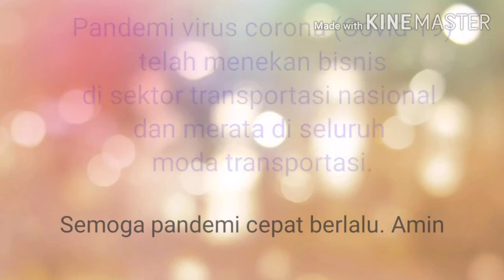Stasiun Kereta yang Sunyi